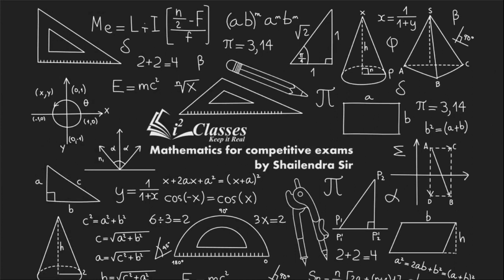DETERMINANTS LECTURE 2